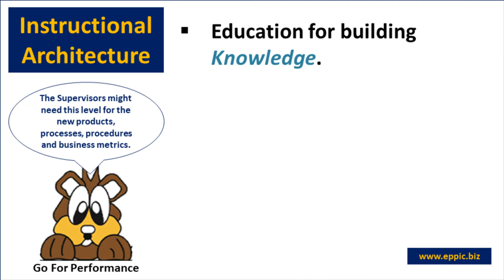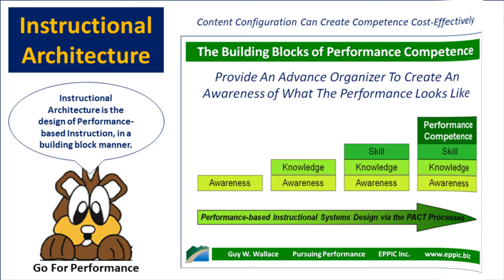Instructional Architecture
The trick is to create the Skill level Instructional content, and then to easily extract the key Knowledge and Awareness content with some additional specifics. That takes an Architectural approach to Instructional Design and Development.

- Communications for building Awareness.
- Education for building Knowledge.
- Training for building Skills.
- Electronic Job Aids for Performance Guidance and Support in the Workflow for when memorization isn't needed or practical.